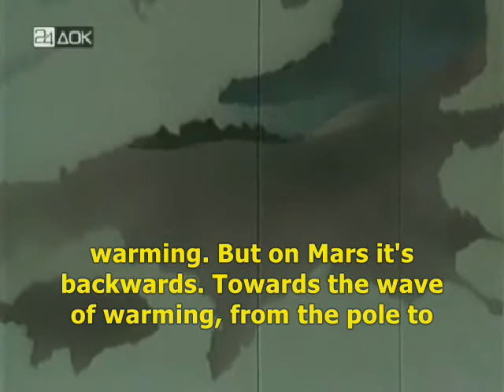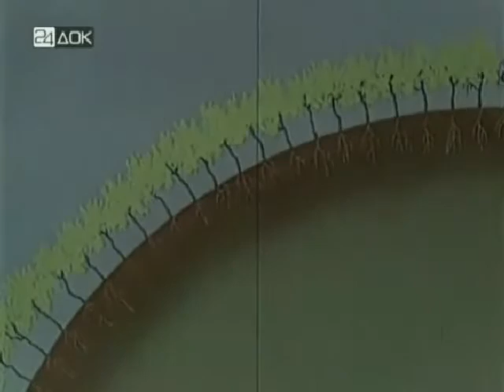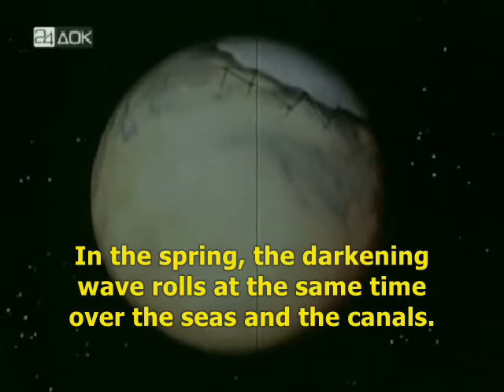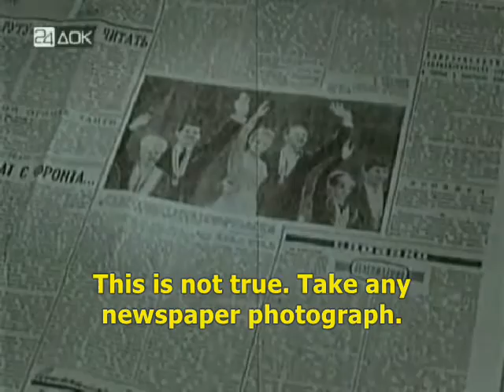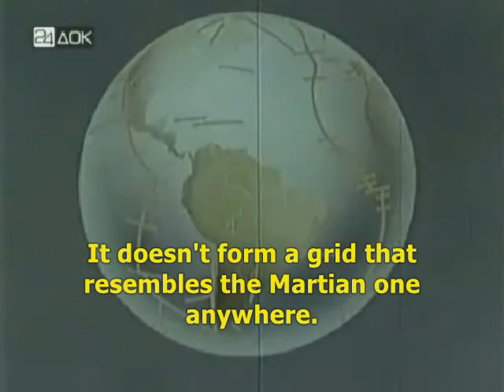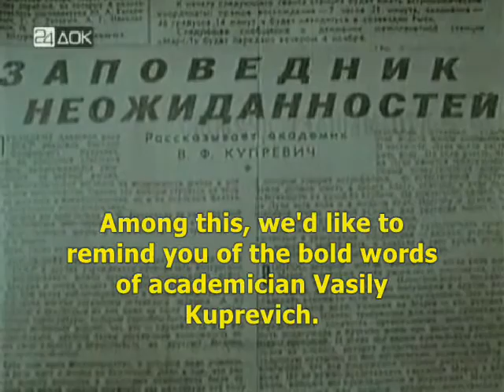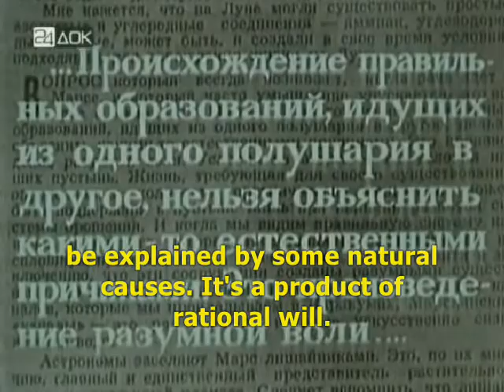Were Martian canals created by intelligent beings?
A segment from Pavel Klushantsev's 1968 science fiction film Mars.